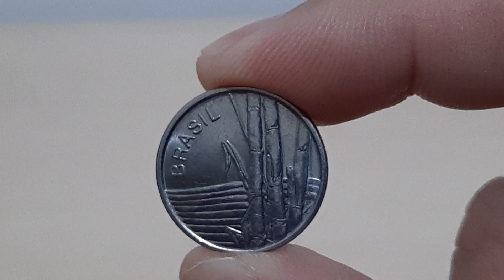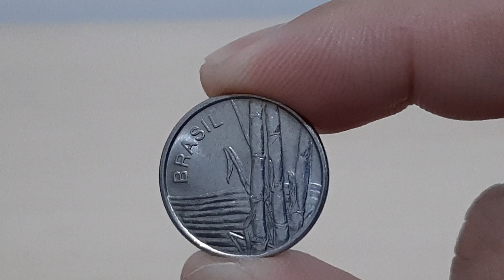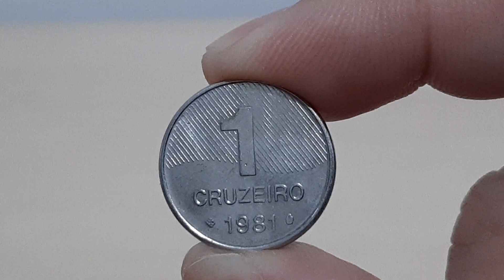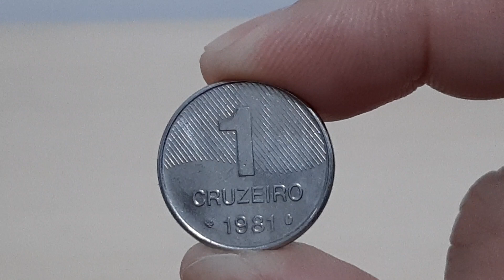MOEDA DE 1 CRUZEIROS 1981 - VALOR ATUALIZADO EM 202O